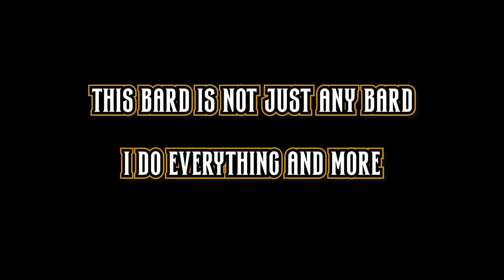You Might Be a College of Swords Bard | Bard Subclass Guide for DND 5e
Hey! Guess what. I promise this is the best DND tutorial based on a 30 year old Jeff Foxworthy joke you'll ever see. Stick around for more and vote in the comments for which subclass you'd like to next.

I just wanted be a pirate so...